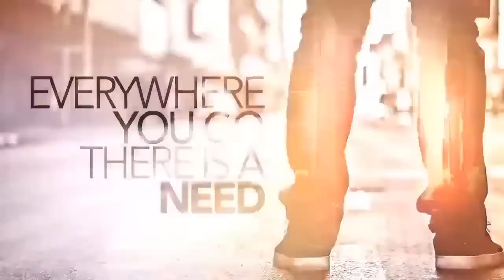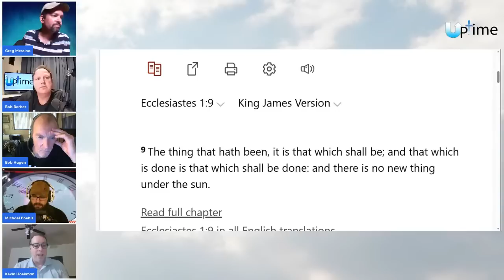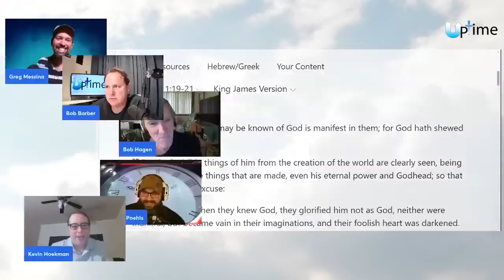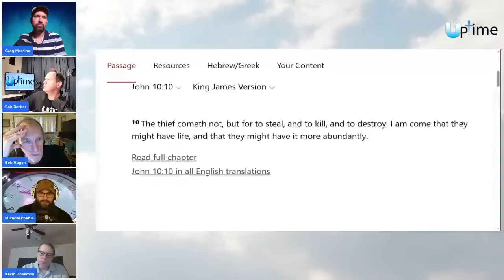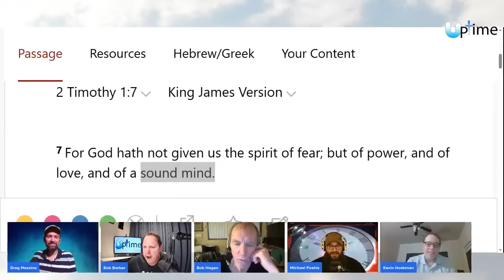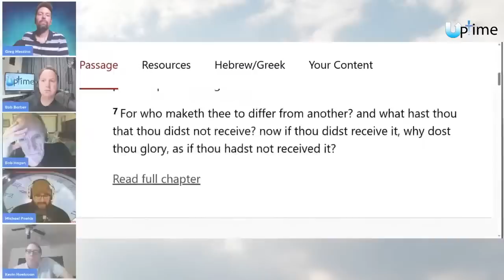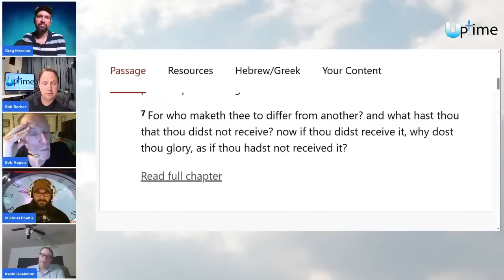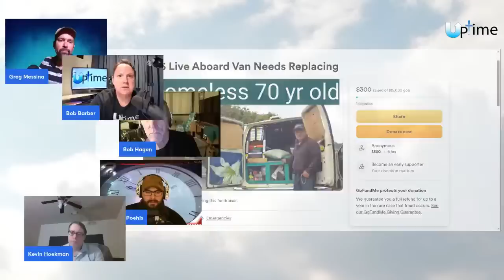No Strikes in Heaven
Join us for a continued discussion on the hope and freedom we have in Jesus.
We will also have a roundtable discussion on the Bible, world events that may pertain to bible prophecy and the glorious appearing of our Lord and Savior, Yeshua (Jesus) the Messiah.

And to wait for his Son from heaven, whom he raised from the dead, even Jesus, which delivered us from the wrath to come.
-1 Thessalonians 1:10

UpTime Community is a webcast that covers teachings and unique perspectives on end time events.
Sign-up for updates and extra content that won't be posted on YouTube

If you would like prayer or need to know more about making Jesus your Lord and Savior, go